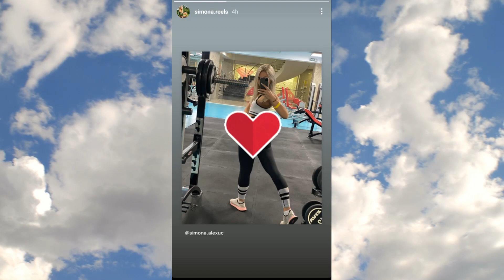Survivor 2024 - Concurentii ?